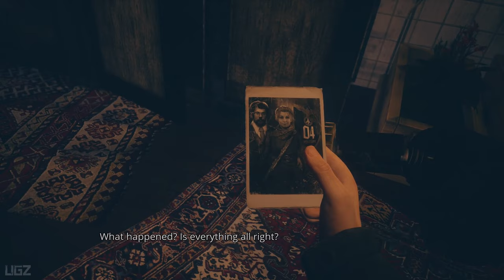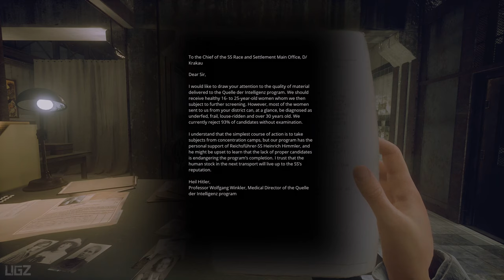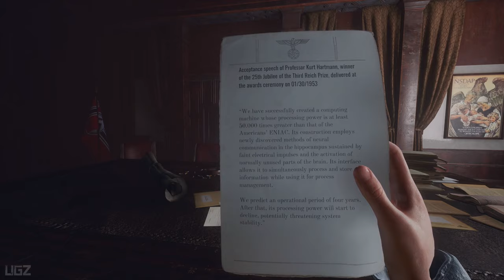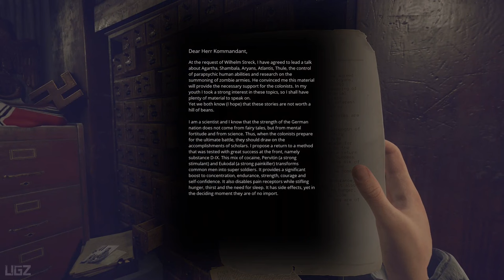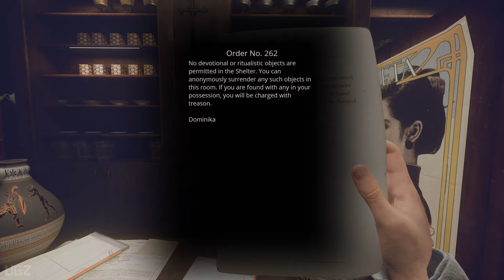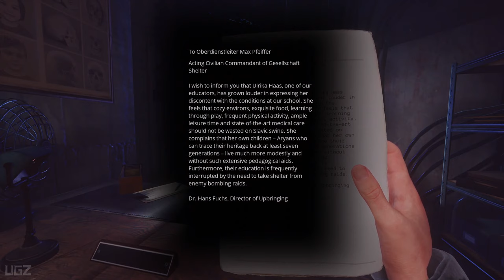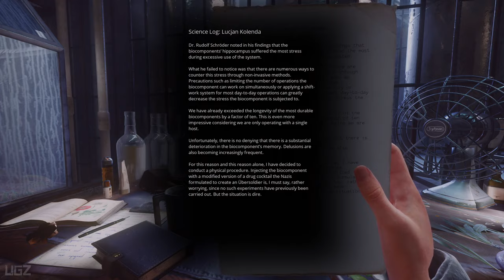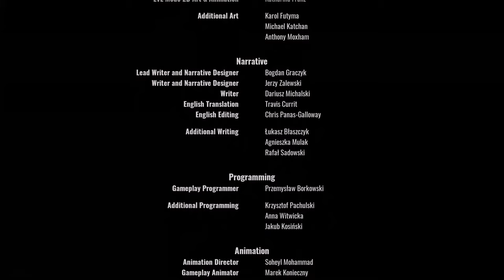Paradise Lost - Full Game Longplay Walkthrough (Realistic Post-Apocalyptic)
In this Video we are playing a Realistic Post-Apocalyptic World and explore an underground world. we are capture raw footage through elgato 4k60 S+ so its show as 60FPS. This is Longplay Walkthrough.

It's winter, 1980. Szymon, a boy raised in a post-apocalyptic wasteland, finds an abandoned Nazi bunker. Will he find what he’s looking for? Play Paradise Lost and explore an underground world, where Slavic mythology mixes with retrofuturistic technology. Discover the last story on Earth.

PC Specs:
CPU: Intel 14900K
Motherboard: TUF GAMING Z690-PLUS D4 (Wifi)
Cooler: DeepCool Liquid Cooler LT720 360mm 4th Gen Dual-Chamber Pump
Memory: Corsair Vengeance LPX Black 64GB DDR4
SSD: Samsung SSD 980 EVO NVMe M.2 (2TB)
Graphics card: Zotac GeForce RTX 4080 16GB AMP Extreme AIRO
Operating System: Windows 10
Monitor: LG 4K 32Inch